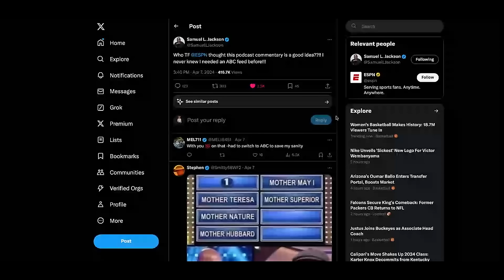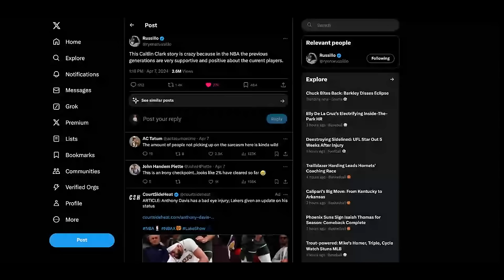Samuel L. Jackson RIPS ESPN's Bird/Taurasi National Title Game Alternate Broadcast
Samuel L. Jackson expresses dissatisfaction with ESPN's Bird Taurasi alternate broadcast of the women's national championship game. There is a pattern of dismissiveness and animosity towards Caitlin Clark, a standout player in women's college basketball. This phenomenon of former players being dismissive of current players is not unique to basketball and has been observed across generations. The popularity of Caitlin Clark and the women's college basketball tournament could potentially lead to increased interest in the WNBA. It remains to be seen if this popularity will translate into higher WNBA ratings and ticket sales.